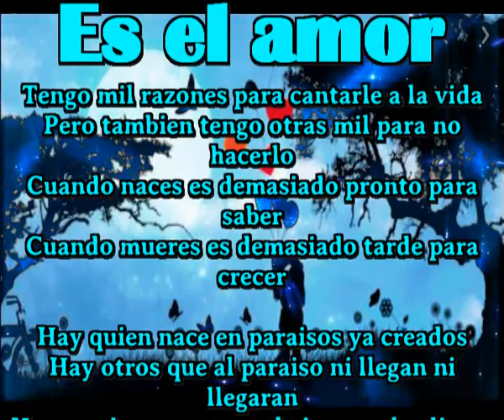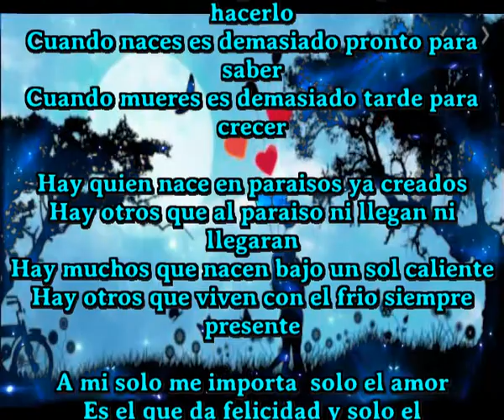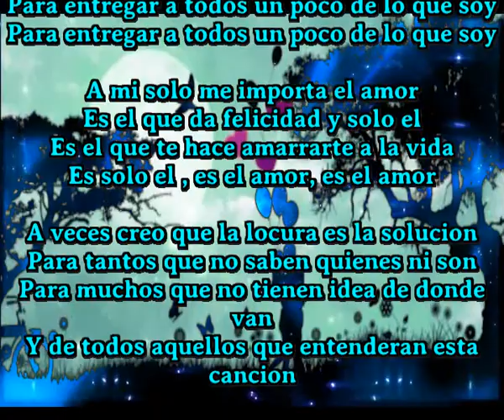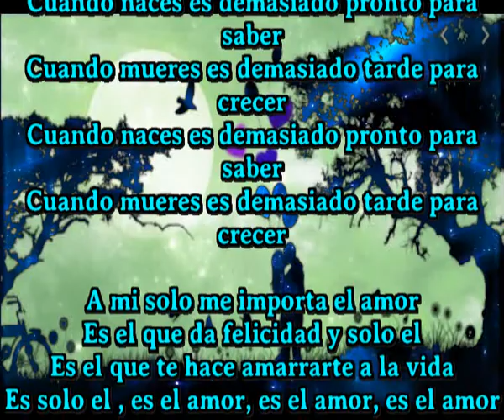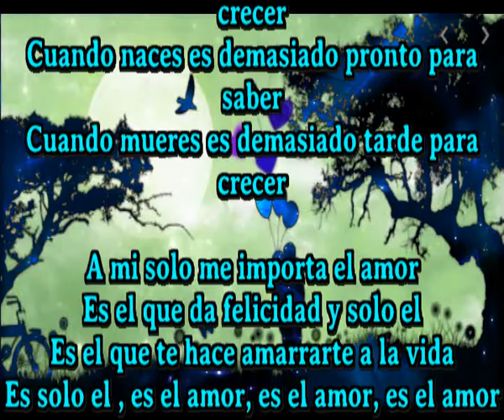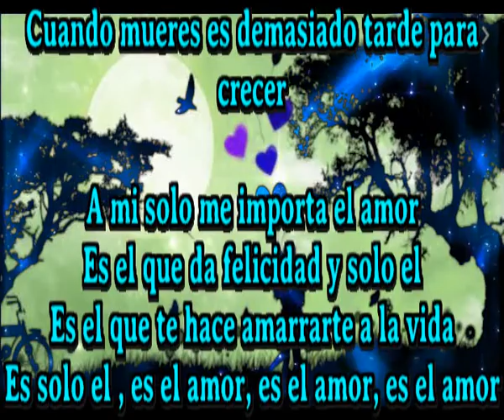Es el amor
Tengo mil razones para cantarle a la vida
Pero tambien tengo otras mil para no hacerlo
Cuando naces es demasiado pronto para saber
Cuando mueres es demasiado tarde para crecer

Hay quien nace en paraisos ya creados
Hay otros que al paraiso ni llegan ni llegaran
Hay muchos que nacen bajo un sol caliente
Hay otros que viven con el frio siempre presente

A mi solo me importa  solo el amor
Es el que da felicidad y solo el
Es el que te hace amarrarte a la vida
Es solo el , es el amor, es el amor

Intentare tocar las puertas con mis canciones
Intentare dar algo mas de lo que doy
Y me impondre algunas buenas razones
Para entregar a todos un poco de lo que soy

A mi solo me importa el amor

A veces creo que la locura es la solucion
Para tantos que no saben quienes ni son
Para muchos que no tienen idea de donde van
Y de todos aquellos que entenderan esta cancion

Es solo el , es el amor, es el amor, es el amor